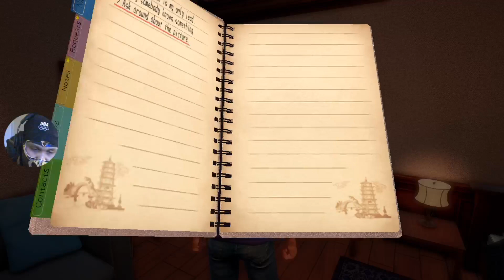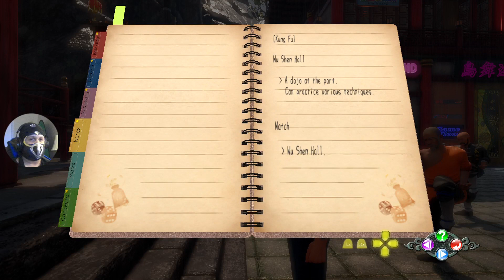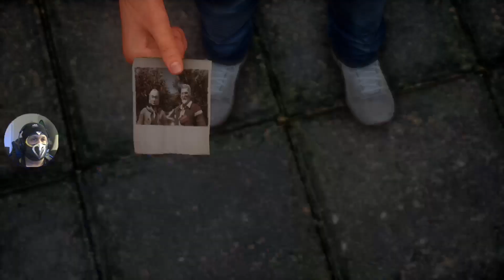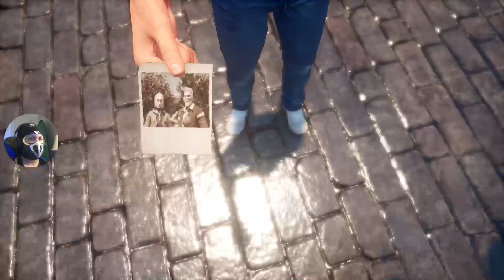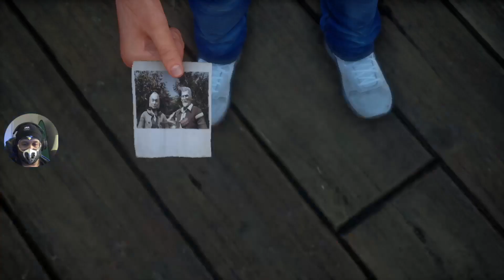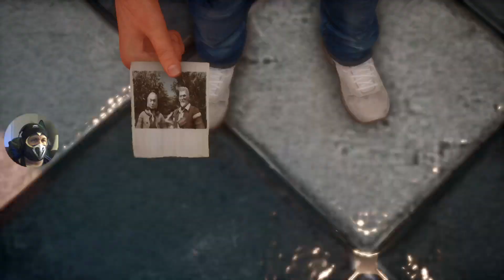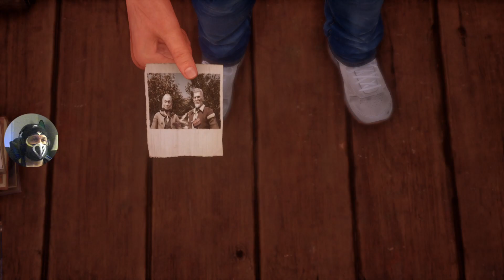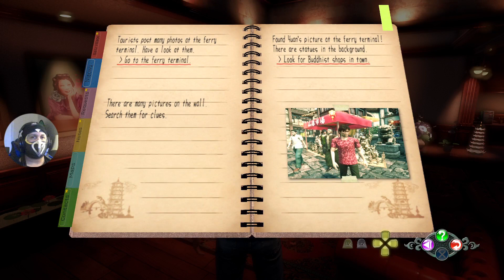K-Nas Games PS5 Twitch Live Stream l Shenmue III (2)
Just trying to get used to uploading from Twitch -- Watch live